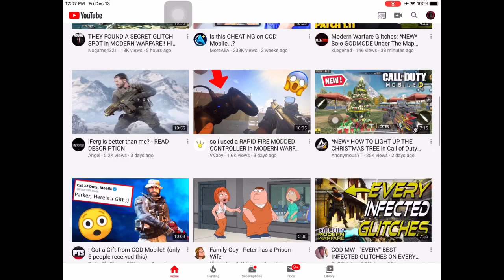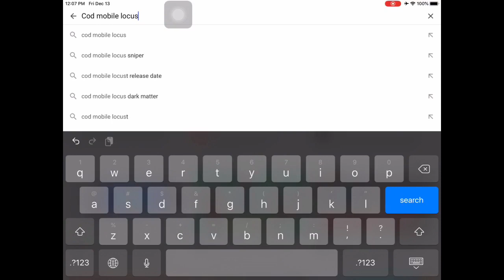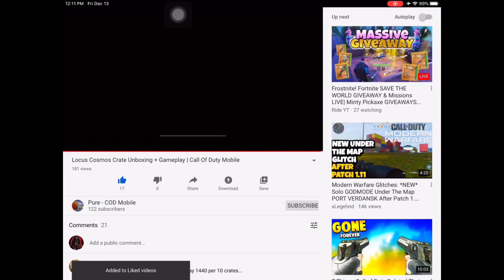I SPENT $161.01 TO GET THE NEW LOCUS SNIPER IN COD MOBILE BUT THIS WHAT HAPPENED!!!!!!